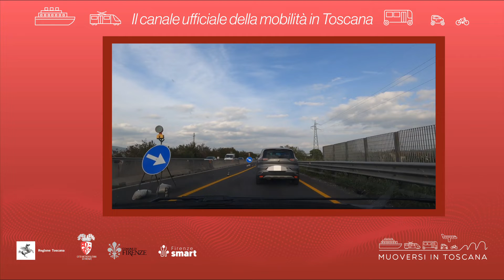Muoversi in Toscana - Edizione delle 8.30 del 26 novembre 2022